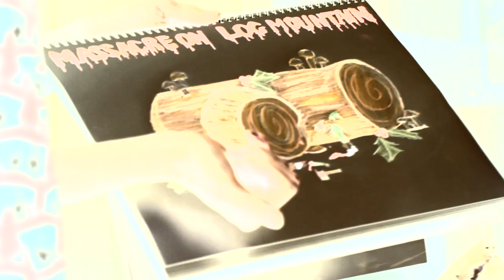Felicia Day & Robin Thorsen: A Holiday Journey to Log Mountain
Special thanks to Joe Pastry!

Hosted by: Robin Thorsen

Featuring: Felicia Day & Robin Thorsen

Directed by: Sean Becker

Executive Producers: Felicia Day, Sheri Bryant, Kim Evey, Sean Becker

Associate Producer: Brit Weisman

Camera: Omer Ganai, Sean Becker, Brit Weisman

Sound: Neno Stevens

, Leonardo Nasca

Makeup: Kim Graczynk

Theme Song: Eanan Patterson

Flog Logo Design: Adam Levermore

Opening Animation: Efehan Elbi

Written By: Eric Collin Campbell

Edited By: Sam Sher

Post Sound: Neno Stevens

Post Coordinator: Sophie Parkison

Visual Effects: Stephen Sprinkles

December 2012